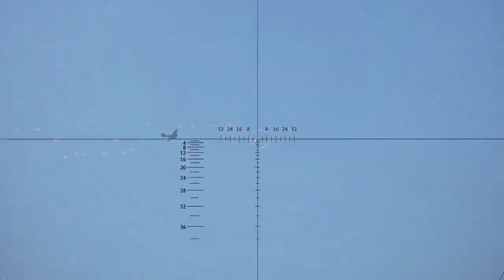Kamikaze Tierra Santa